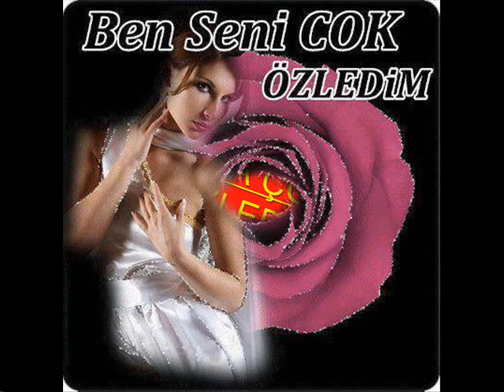diyar.mutlu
batman kerkine  köyü